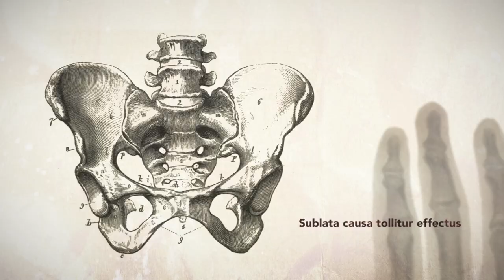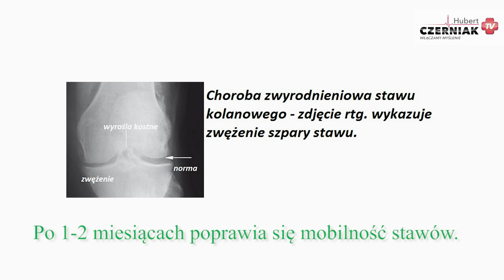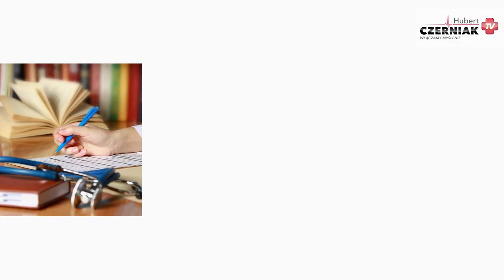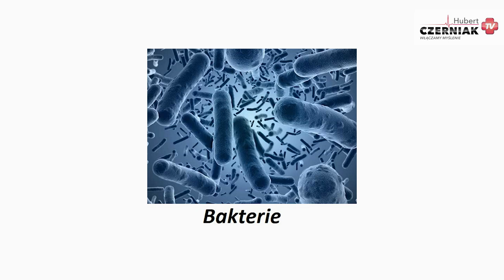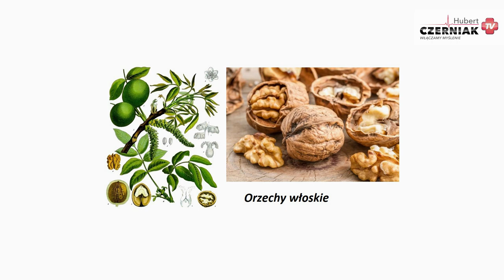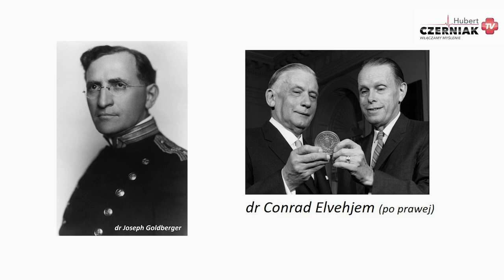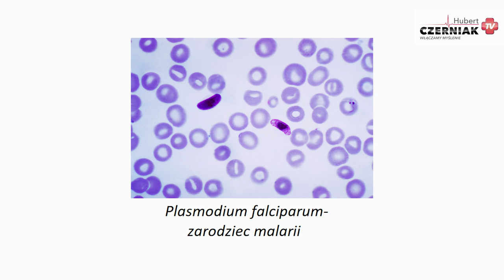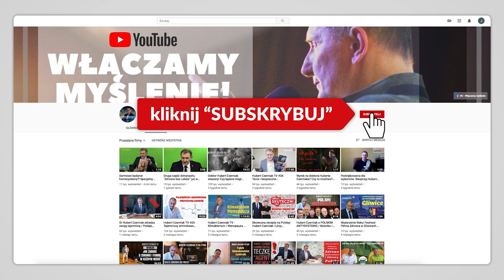Hubert Czerniak - NIACYNA cz. 2 z 4 / Działanie / Nie uwierzycie, jak wielki wpływ ma na ORGANIZM!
"Ten film nie jest poradą medyczną ani zaleceniem lekarskim. Jest tylko stwierdzeniem pewnych faktów. Natomiast jeżeli potrzebujesz porady medycznej, udaj się do lekarza".

Hubert Czerniak